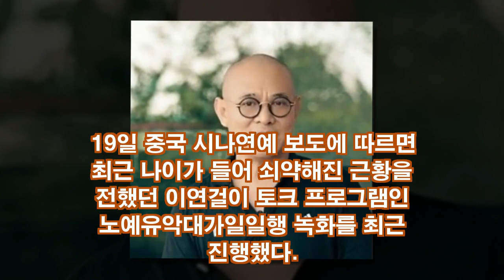이연걸, 충격의 노화 근황